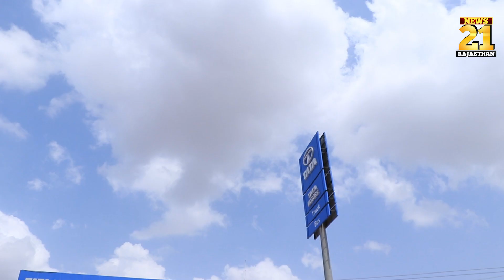लोग पूछ रहे हैं अब महिंद्रा पिकअप का क्या होगा ? आपका क्या विचार है।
New Tata Yodha Large Pick Up 2.0 AC
New Tata Intra V50 Smart City Pick Up / 1.5 Ton / 10FT Load Body